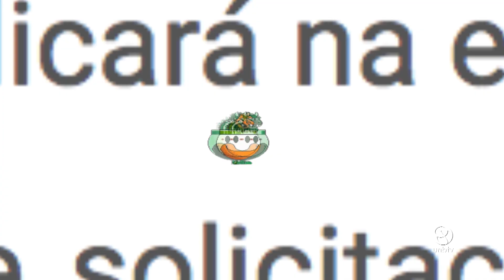Informe UnB: Confira o calendário de matrícula para o segundo semestre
O período de matrícula para o próximo semestre começa nesta sexta-feira (20). Saiba quais são as fases desse jogo!

UnBTV - Julho/2018